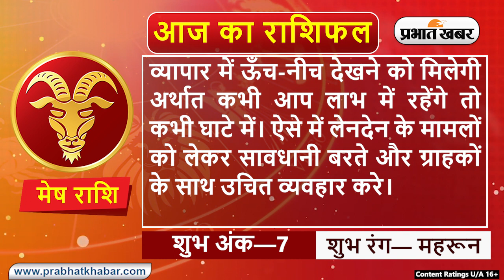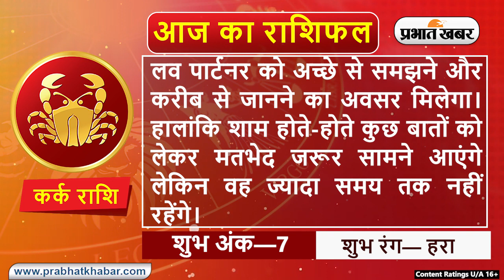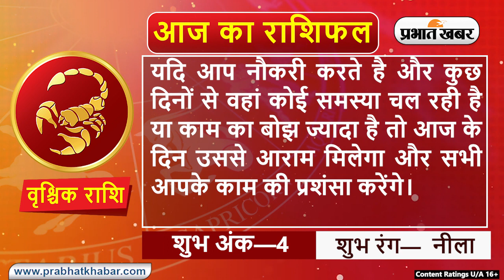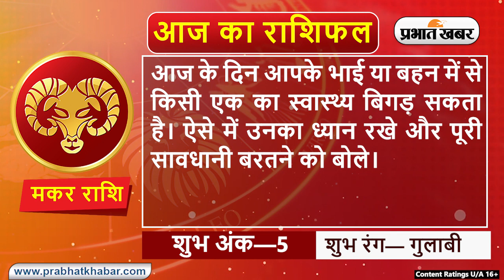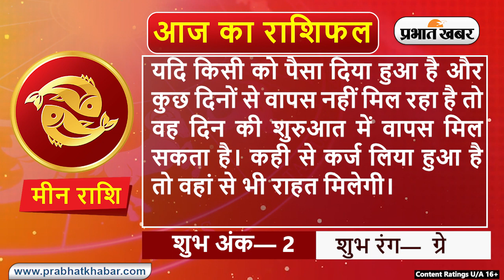Daily Rashifal 5 April, मंगलवार : Aries से Pisces राशि के लिए कैसा होगा आज का दिन? | Prabhat Khabar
Daily Rashifal 5 April, Tuesday : आज का राशिफल Aaj Ka Rashifal में जानिए हिंदी में अपना दैनिक राशिफल Daily Rashifal in Hindi.आपका दिन कैसा बीतेगा, आपका भाग्य और आपके लिए शुभ रंग क्या है? इन सवालों के जवाब Horoscope Today के जरिए मिलेंगे. आपका आने वाला वक्त कैसा होगा? Career कैसा रहेगा या फिर Love Life कैसी होगी, यह सब जानने के लिए Money Rashifal, Career Rashifal, Love Rashifal पढ़ें. साथ ही जानिए मेष राशिफल Aries Horoscope, वृष राशिफल Taurus Horoscope, मिथुन राशिफल Gemini Horoscope, कर्क राशिफल Cancer Horoscope, सिंह राशिफल Leo Horoscope, कन्या राशिफल Virgo Horoscope, तुला राशिफल Libra Horoscope, वृश्चिक राशिफल Scorpio Horoscope, धनु राशिफल Sagittarius Horoscope, मकर राशिफल Capricorn Horoscope, कुंभ राशिफल Aquarius Horoscope, मीन राशिफल Pisces Horoscope.

क्या कहते हैं आपके सितारे, देखें मेष से मीन राशि तक सभी 12 राशियों के लिए कैसा रहेगा आज का दिन I 5 अप्रैल , 2022, मंगलवार